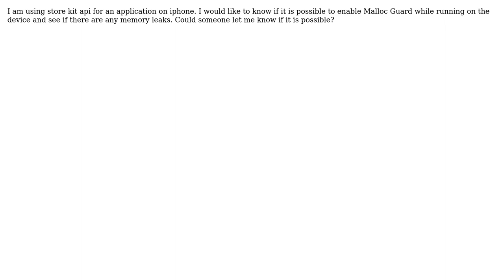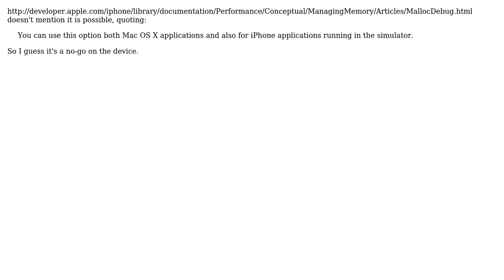enabling guard malloc for Iphone device or for store kit api?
With thanks & praise to God, and with thanks to the many people who have made this project possible! You are responsible for your own actions.